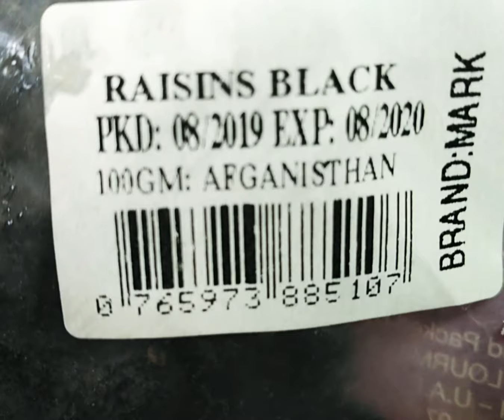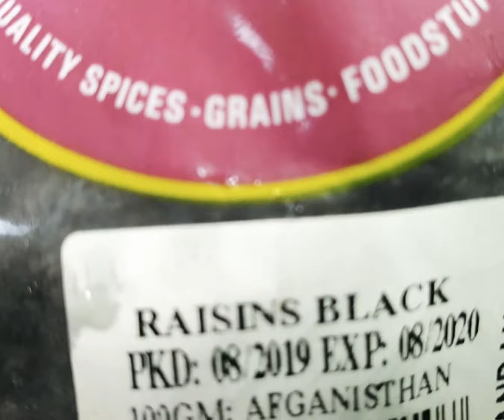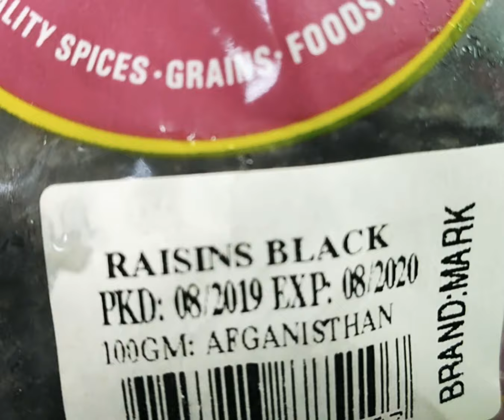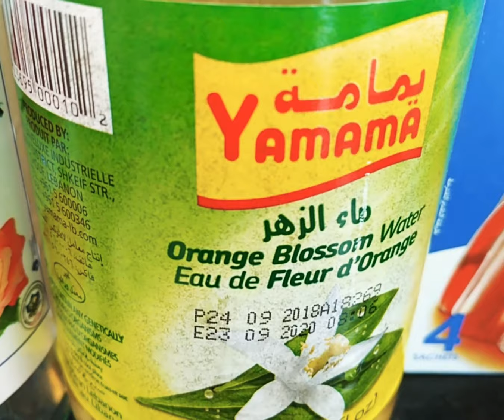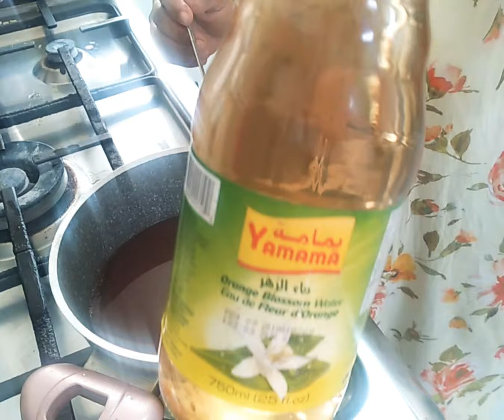ማሀለብያ ዘቤብ ለረመዳን ዋውው ነው ከተለያዩ ማለብያዎች ጋር ማቅረብ ገበታውን ያደምቀዋል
ነሽ ሦስት ማንኪያ ከግማሽ ነሽ ማለት የበቆሎ ዱቄት የሾርባ ማንኪያ
ስካር ሦስስት ማንኪያ ከግማሽ የሾርባ
ማይ ወርድ እሩብ የሻይ ማንኪያ ማይ ባህር እሩብ የሻይ ማንኪያ ቫኒላ እሩብ የሻይ ማንኪያ  ድሬም ዋይፕ ፓወደር አንድ ፍሬ
ወተት ትኩስ አንድ ሊትር
ስካር ግን እንዳስግፈላጊነቱ ማብዛትም ማሳነስም ትችላላችሁ

ለዘቢቡ አራት የሻይ ማንኪያ ስካር ውኃ ሁለት ብርጭቆ ማይ ወርድ እሩብ የሻይ ማንኪያ ማይ ዛህር እሩብ የሻይ ማንኪያ   ነሻ

አንድ የሾርባ ማንኪያ ከግማሽ

Orange Blossom

Rose water
Vanilla
Milk
Corn starch
Sugar

Raisns black 1 and haif cup